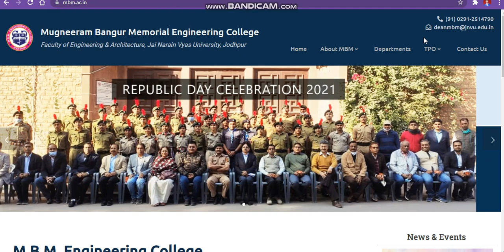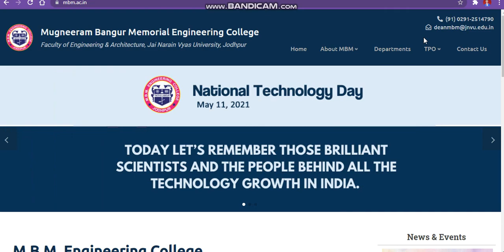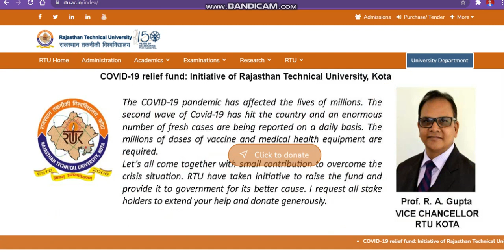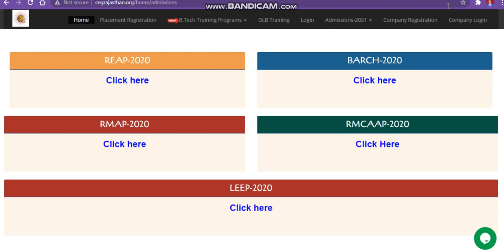MBM Engineering College Jodhpur Admission 2022|Reap Rajasthan Direct Admission 2022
Guaranteed Admission Program 2022: 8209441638

Reap Rajasthan ADMISSION2022
# All About Reap Rajasthan Reap2022

# All About Reap Rajasthan admissionprocessreap2022
# All About Reap Rajasthan admission2022
Reap Rajasthan admission2022

Reap Rajasthan meadmissionkasele
howtogetadmissioninReap Rajasthan
# All About Reap Rajasthan rajasthanstateengineeringentranceexam
# All About Reap Rajasthan rajasthanstateengineeringcollageadmissionprocess
Reap Rajasthan admission2022
Reap Rajasthan admissionregistration2022
# All About Reap Rajasthan Reap Rajasthan admission2022
howtogetadmissioninReap Rajasthan
Reap Rajasthan Admission 2022
Reap Rajasthan
Reap Rajasthan admission2022
howtogetadmissioninReap Rajasthan 2022
Reap Rajasthan admissionprocess2022
Reap Rajasthan admission2022
Reap Rajasthan admission2022
Reap Rajasthan admission2022

Reap Rajasthan meadmissionkasele
howtogetadmissioninReap Rajasthan
Reap Rajasthan admission2022
Reap Rajasthan admissionregistration2022
howtogetadmissioninReap Rajasthan
Reap Rajasthan
Reap Rajasthan admission2022
howtogetadmissioninReap Rajasthan 2022
Reap Rajasthan admissionprocess2022
Reap Rajasthan admission2022
Reap Rajasthan admission2022
Reap Rajasthan admission2022

Reap Rajasthan meadmissionkasele
howtogetadmissioninReap Rajasthan
Reap Rajasthan admission2022
Reap Rajasthan admissionregistration2022
howtogetadmissioninReap Rajasthan
Reap Rajasthan
Reap Rajasthan admission2022
howtogetadmissioninReap Rajasthan 2022
Reap Rajasthan admissionprocess2022
Reap Rajasthan admission2022
Reap Rajasthan admission2022
Reap Rajasthan admission2022

Reap Rajasthan meadmissionkasele
howtogetadmissioninReap Rajasthan
Reap Rajasthan admission2022
Reap Rajasthan admissionregistration2022
howtogetadmissioninReap Rajasthan
Reap Rajasthan
Reap Rajasthan admission2022
howtogetadmissioninReap Rajasthan 2022
Reap Rajasthan admissionprocess2022
Reap Rajasthan admission2022
Reap Rajasthan admission2022